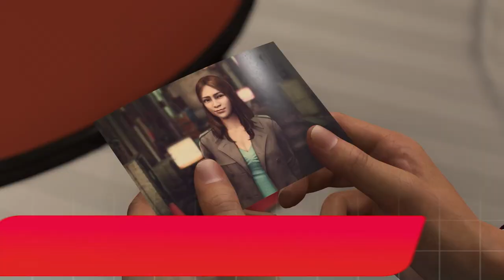Gaming News : La switch 2 un futur flop ?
Cette semaine dans les gaming news :

0:00 - INTRO
0:21 - Hideo Kojima et son prochain jeu !
1:19 - Licenciement chez Eidos Montréal et la fin pour Deus Ex ?
2:00 - Battlefield prévu pour 2025
2:50 - La switch 2 un futur flop ?
4:24 - Record pour la franchise Yakuza et Sega !
5:04 - TMNT X FORTNITE
5:34 - Message important